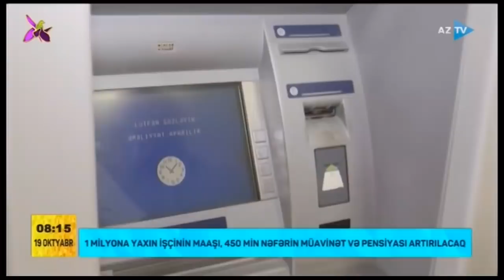2022-ci ildə 1800000 vətəndaşın maaş, pensiya, müavinət, təqaüdləri artırılacaq (19.10.2021)